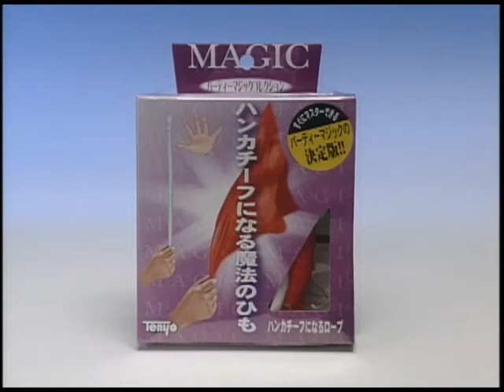Rope To Silk (T-71) by Tenyo Magic Trick